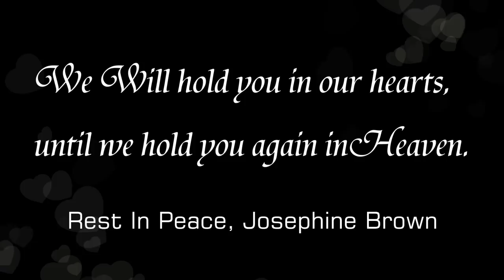"Lost Without You" In Loving Memory of Josephine Brown by Ellie O'Neill Anthony Campbell, Coalisland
Tribute to Jospehine Brown who passed away on 7th April 2020 who has become another CovId-19 statistic. Josephine Brown is more than just a statistic - Josie is a woman who lived life to the full, loved life and loved her family as they so dearly love her. "The Queen of the family".

Her family never got the chance to hold their Mum's, Josie, hand and comfort her in her time of need, they never got to say their goodbyes nor will they will be able to attend the funeral home nor any funeral service. Due to the nature of the virus, Josephine Brown will be cremated on Monday morning, without her own clothes and without any of her belongings. This is truly heartbreaking. The family's message is "Please everyone stay at home, follow the guidelines, as we do not want to see another family go through the horror that we have been through and continue to go through".

Jospehine's daughter, Rhonda Tait, choose the song "Lost without you". Vocals by Ellie O'Neill, accompaniment by myself. Sincere condolences to you Rhonda and your lovely family and thank you for sharing your message publicly, it brings reality to us all and greatly helps get the message through to people to Stay at home. RIP Josephine Brown.